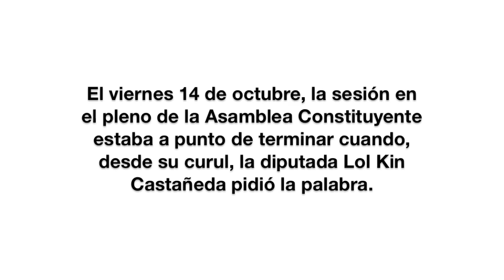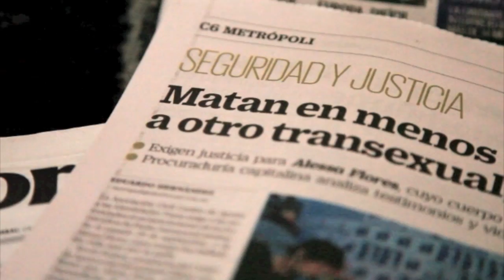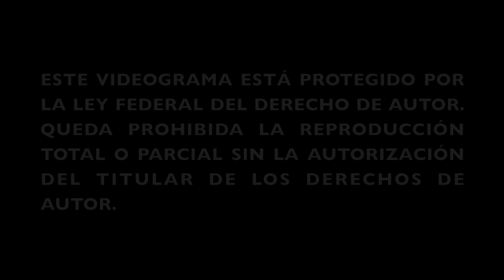Llama constituyente a aclarar crímenes de odio contra transexuales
ASAMBLEA CONSTITUYENTE DE LA CDMX / El viernes catorce de octubre, la sesión en el pleno de la Asamblea Constituyente estaba a punto de terminar cuando desde su curul la diputada Lol Kin Castañeda pidió la palabra.
Pidió que se esclarezcan las muertes de Paola y Alessa, dos transexuales que en un lapso de dos semanas fueron asesinadas y, por las circunstancias, se piensa que se trata de dos crímenes de odio.
Fue un llamado de atención para exigir justicia y que las investigaciones se realicen con apego a los protocolos de atención y de procuración de justicia.

FICHA TÉCNICA:
País: México.
Año: 2016.
Formato: HD NTSC.
Duración 4 min. 11 seg.
Género: Noticias.
Realización: Jesús Alberto Hernández
Compañía productora: MUJER, PÁJARO PRODUCCIONES - FILM & VIDEO FACTORY.